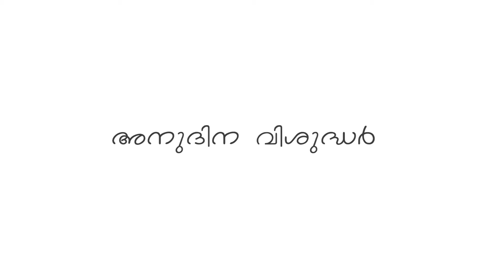അനുദിന വിശുദ്ധർ - October 01 St. Thérèse of Lisieux